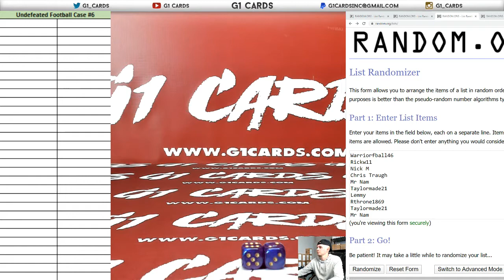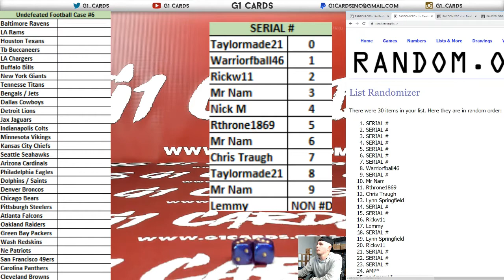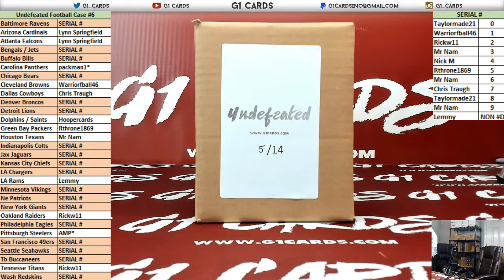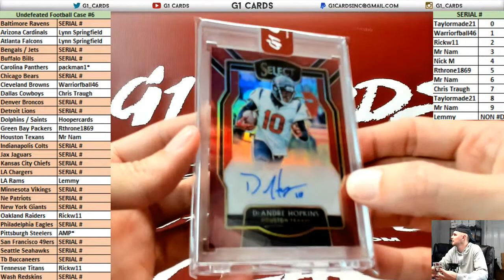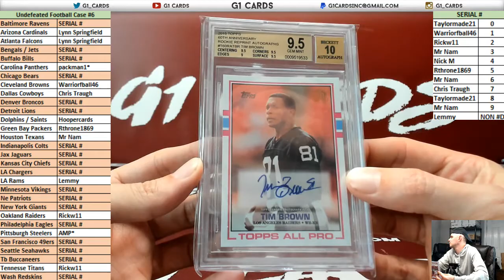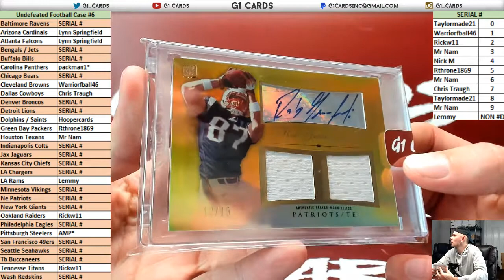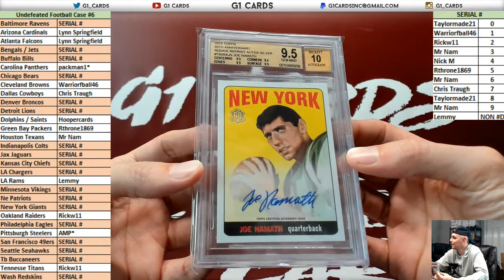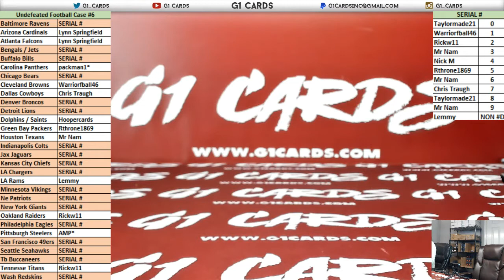"Undefeated" - A G1 Cards Repack: 30 Spot NFL Random Teams Case Break #6